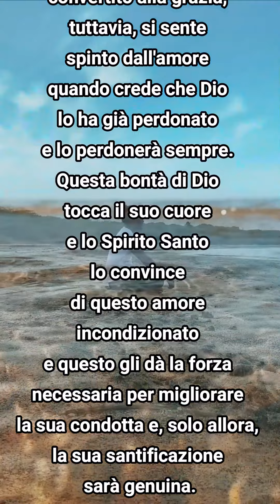shortsLA DIFFRENZA TRA SANTIFICAZIONE RELIGIOSA E SANTIFICAZIONE PER GRAZIA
Questo solo vorrei sapere da voi:
è per le opere della Legge
che avete ricevuto lo Spirito
o per aver ascoltato
la parola della fede?
Siete così privi d'intelligenza
che, dopo aver cominciato
nel segno dello Spirito,
ora volete finire
nel segno della carne?
Gàlati 3: versi 2 e 3

LA DIFFERENZA TRA
LA SANTIFICAZIONE
MEDIANTE LA GRAZIA
E LA SANTIFICAZIONE
MEDIANTE LA RELIGIOSITÀ.

la santificazione per grazia
richiede fede,
mentre la santificazione
per opera richiede solo
che il prezzo sia pagato
con sacrifici, riti
e buona condotta.
il peccatore, non sarà mai guarito
dal suo peccato, se pensa che,
ogni volta che commette un errore,
avrà un modo per pagare,
tramite le pratiche religiose
e Dio si accorderà con la sua
buona prestazione religiosa.
questo, invece, lo renderà
sempre più cinico.
il peccatore convertito alla grazia,
tuttavia, si sente spinto dall'amore
quando crede che dio
lo ha già perdonato
e lo perdonerà sempre.
questa bontà di dio
tocca il suo cuore
e lo spirito santo
lo convince di questo amore
e perdono incondizionato
e questo gli dà la forza
necessaria per migliorare
la sua condotta e, solo allora,
la sua santificazione
sarà genuina.
il vangelo è semplice.